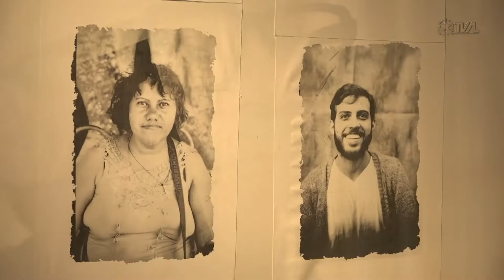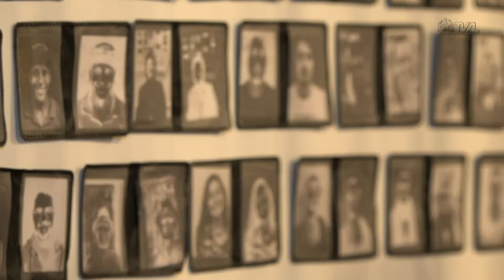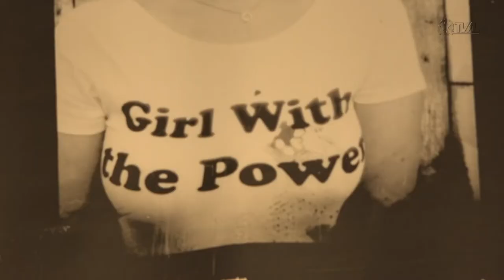É Notícia - “Floripa em 3x4” reúne retratos de anônimos em mostra no Parlamento - 22/06/22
A exposição “Floripa em 3x4” fica na Assembleia Legislativa de Santa Catarina até o dia 15 de julho. No total, mais de mil rostos anônimos foram retratados pelo professor de fotografia Radilson Carlos Gomes, revelando a diversidade de quem vive e constrói a identidade da capital catarinense. A visitação é gratuita.